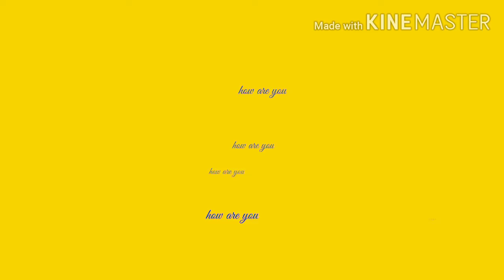CLASS-NURSERY-MATH(Big and Small)